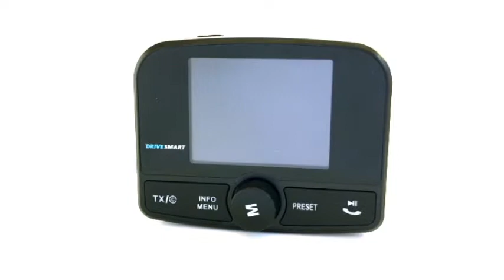DriveSmart Connected - Rotating - No Voiceover